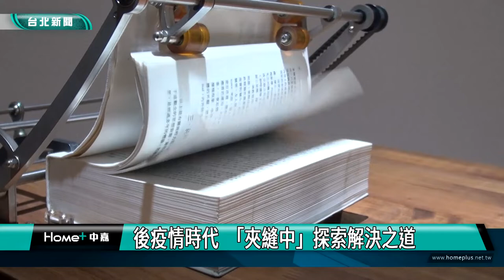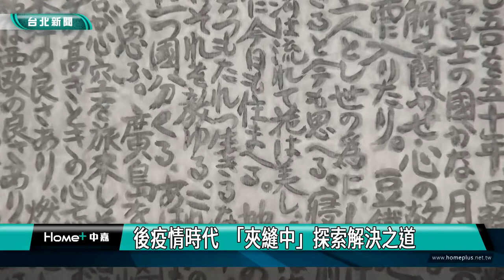北市 藝文|北美館「在夾縫中行走」 盛大展出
台北市立美術館最新展覽「在夾縫中行走」，由館內資深策展人張芳薇策劃，邀集28組橫跨數個世代的台灣與國際藝術家，並與國立台灣美術館、國立歷史博物館、奇美博物館、韓國國立現代美術館、私人機構與藏家合作借件，展出60多件多元形式媒材作品，試圖透過展覽，打開與觀眾多重層次的對話。